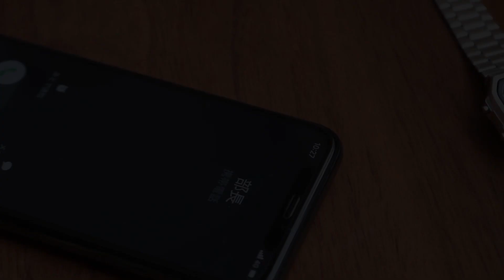Bubble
Director：Taiga Seki
Starring：Koji Sugisawa, Taiga Seki, Hiromu Kobayashi